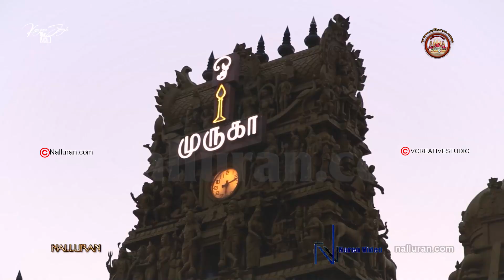Nallur Eshman Gitanjali song - நல்லூர் எஜமானிற்கோர் கீதாஞ்சலி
Nallur Eshman Aya Gitanjali song Videos
நல்லூர் எஜமானிற்கோர் கீதாஞ்சலி வீடியோ

நல்லைக்கந்தன் நல்லருளால் நல்லூர் எஜமானிற்கோர் கீதாஞ்சலி
சில வருடங்களிற்கு முன் நல்லூரான் இணையத்தை இயக்கும் கு. வேல்முருகனிற்கு நல்லூர் எஜமான் ஐயா தனது பியானோ வாத்தியத்தில் வாசித்து காட்டிய மெட்டை வைத்து சிவா பத்மயன் இசையமைக்க கேட்டவுடன் மறுக்காமல் சில மணி நேரங்களில் கவிப்புலவர் வேலணையூர் சுரேஷ் காவியாக்கம் செய்து தர ஈழத்தின் புகழ் பூத்த பாடகர் எஸ். ஜி. சாந்தன் அண்ணாவின் மகன் கோகுலன்  பாடலை பாட அடியவன் தான் ஐயாவின் பாடலிற்கு மங்கல இசையினை  வழங்க வேண்டும் என்று உடனடியாக வந்து ஈழநல்லூர் பாலமுருகன்  நாதசுவரம் வாசித்து முடித்ததும் இந்த பாடல் உலகம் எங்கும் இணைகிறது